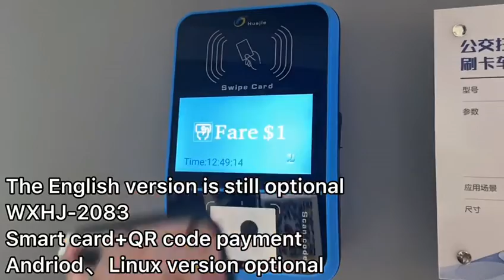The tram of Chengdu launched in